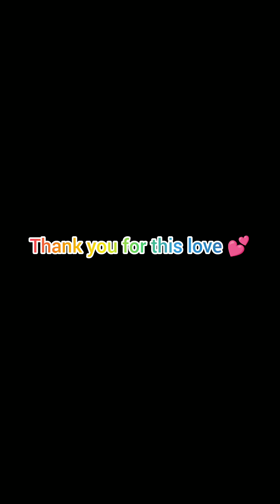राजस्थानी पोशाक under 3000/- । stitching। review and final outcome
राजस्थानी पोशाक 3000 /- के अंदर । worth it?। let's see । stitched by Sakshi

rajasthani poshak
Rajasthan
poshak
poshak under 2000
final outcome
stitched by me
first time rajputani dress
poshak review

Instagram acc. @itssakshi730

so I made the rajputani poshak for the first time .Know with me what I saw. or I wear it also to show you।